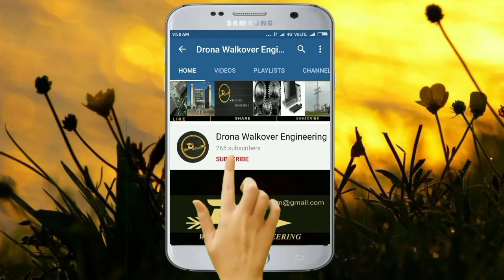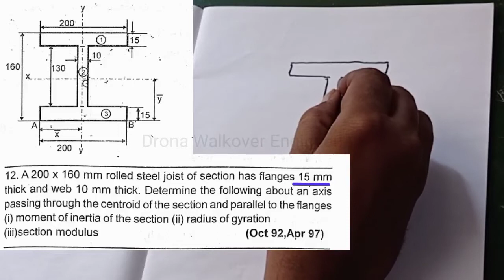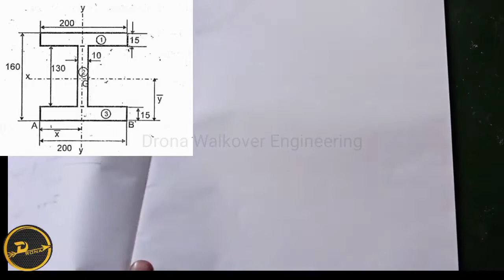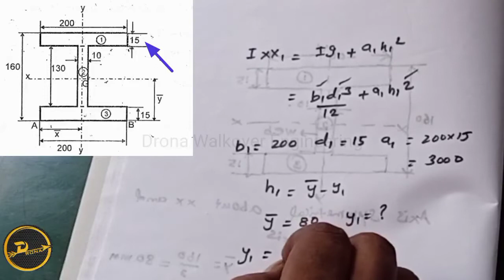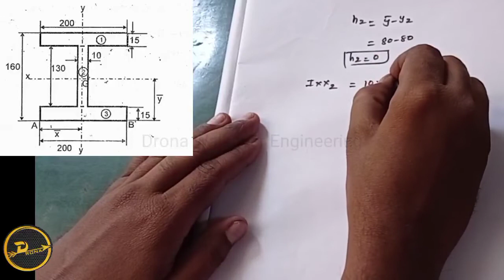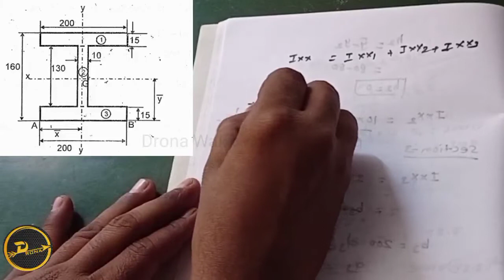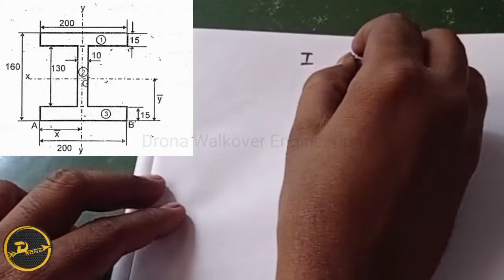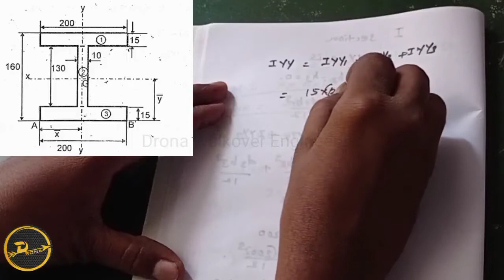I SECTION Moment of Inertia | Symmetrical both X&Y axis | Diploma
In this video, I show how to draw a I  section. I explain X axis and Y axis Moment of inertia of I section and its calculation.

This video is related to i section moment of inertia in tamil and i section problems in strength of materials.

stay tuned with us to know about i section centroid and i section beam problem.This video is relevance to i section problems in strength of materials tamil and strength of materials tamil.